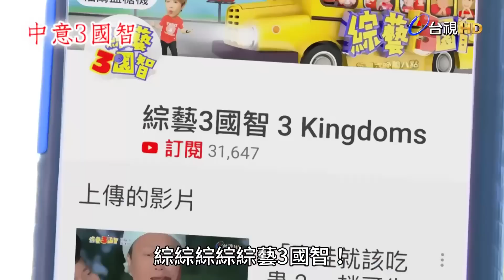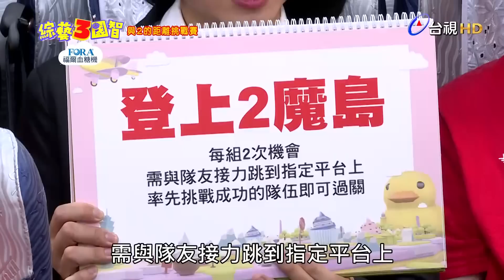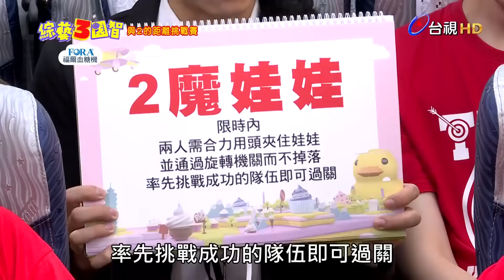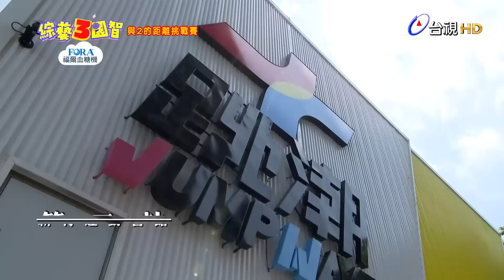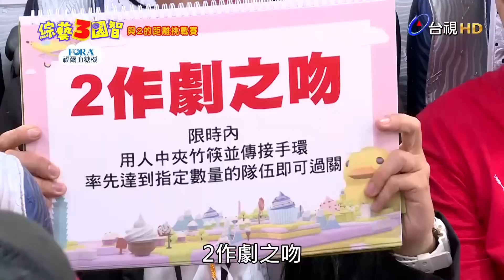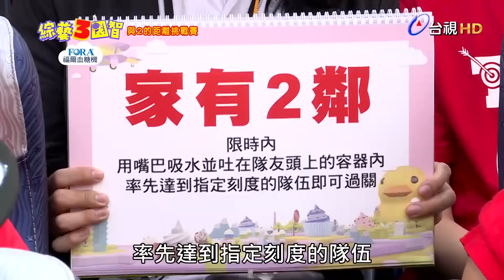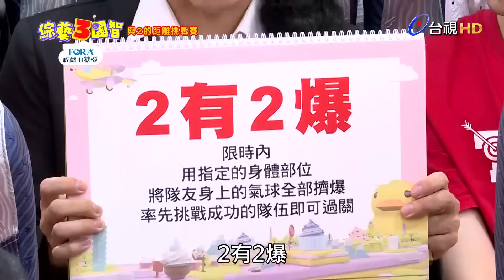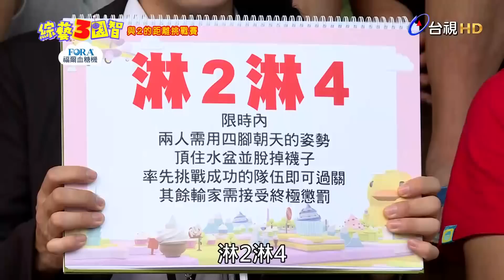「NEWS哥」洪都拉斯重現「與惡的距離」神演技！立東變身「王赦律師」卻遭民眾瘋狂潑糞？綜藝3國智【與2的距離挑戰賽 第119集】20190518